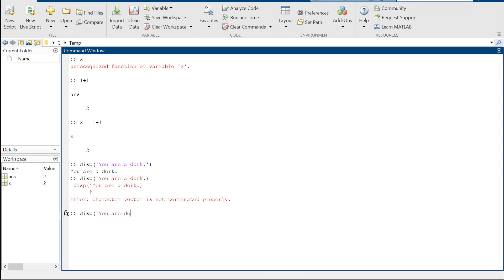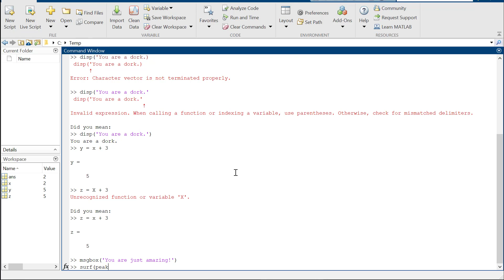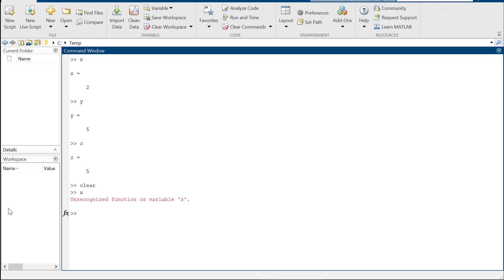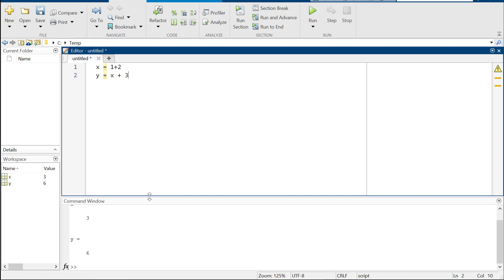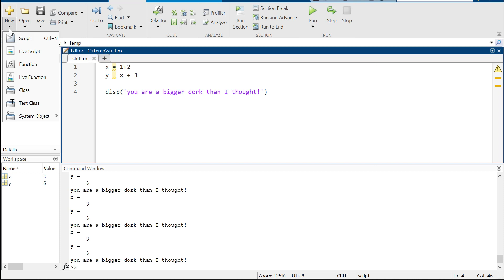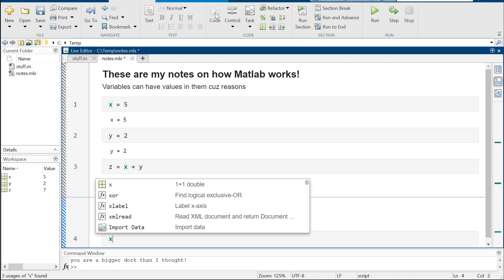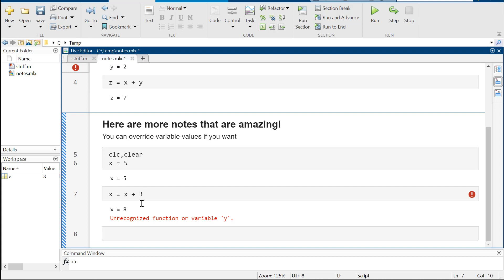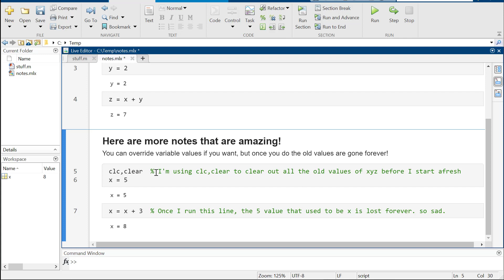Getting Started in Matlab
Playing around, clicking buttons.  What are scripts, what are live scripts, why do we care?